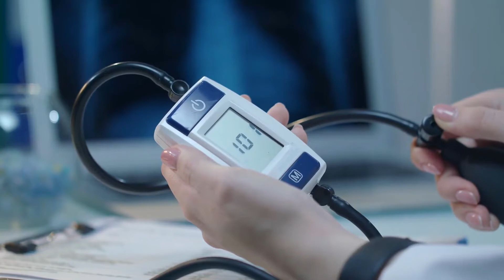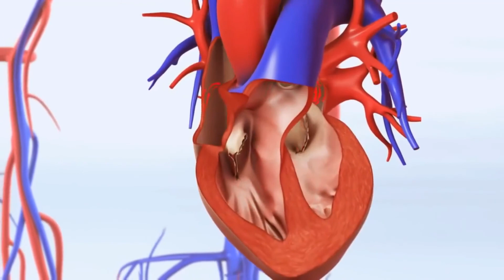Qué es la anemia mielodisplásica